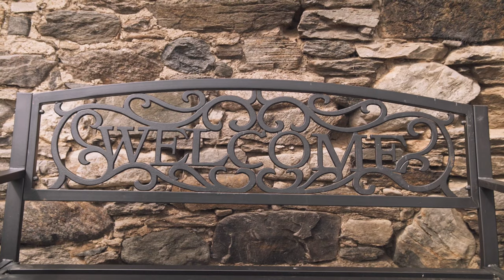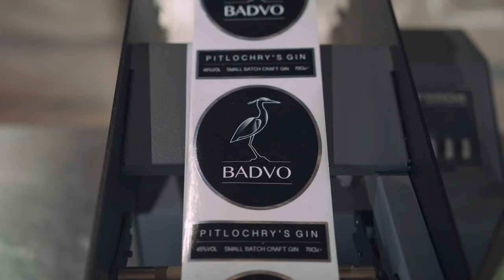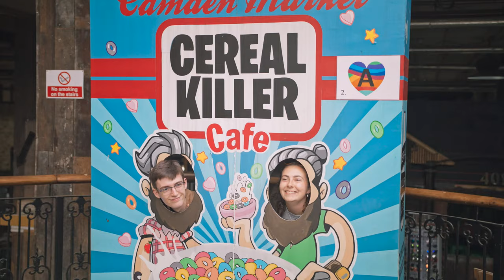Career paths with an Arts degree from the University of Glasgow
UofG Arts students Ally and Nicholas met with some Arts alumni this summer to find out what surprising places their Glasgow degree has taken them to.

From heading feet first into setting up their own business, to researching the next big energy technologies, our UofG alumni have used their transferable skills to take them down some unexpected career paths in amazing places.